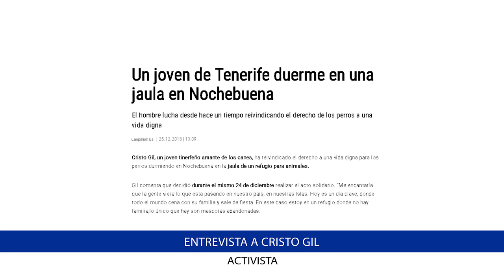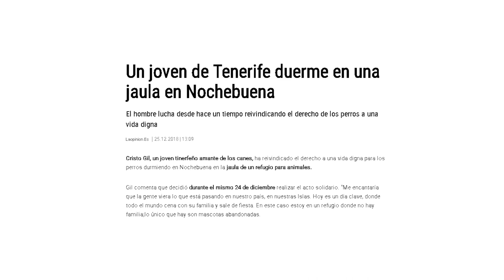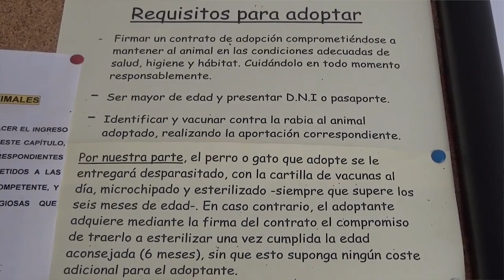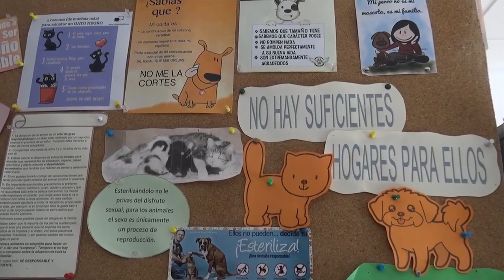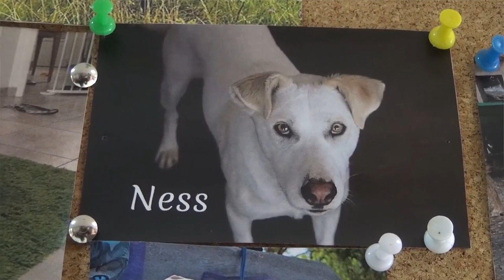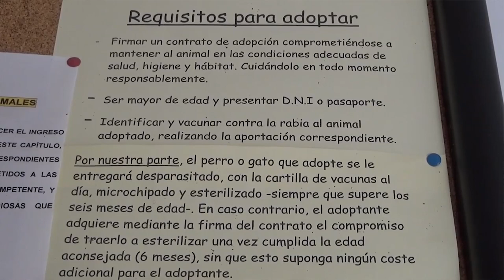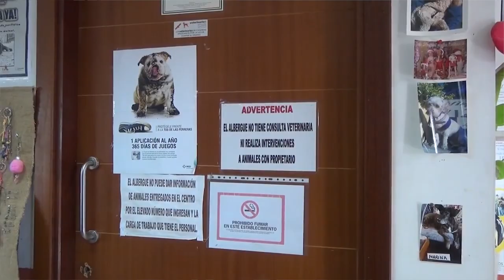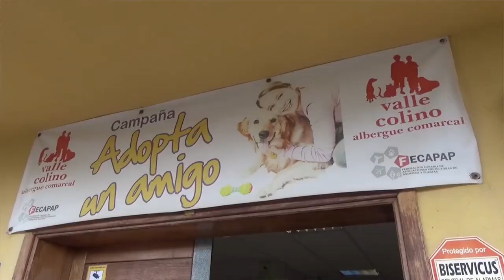Entrevista CRISTO GIL - Activista por los derechos de los animales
La Opinión de Tenerife

Un joven de Tenerife duerme en una jaula en Nochebuena
El hombre lucha desde hace un tiempo reivindicando el derecho de los perros a una vida digna

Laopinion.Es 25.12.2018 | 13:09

Cristo Gil, un joven tinerfeño amante de los canes, ha reivindicado el derecho a una vida digna para los perros durmiendo en Nochebuena en la jaula de un refugio para animales.

Gil comenta que decidió durante el mismo 24 de diciembre realizar el acto solidario. "Me encantaría que la gente viera lo que está pasando en nuestro país, en nuestras Islas. Hoy es un día clave, donde todo el mundo cena con su familia y sale de fiesta. En este caso estoy en un refugio donde no hay familia; lo único que hay son mascotas abandonadas.